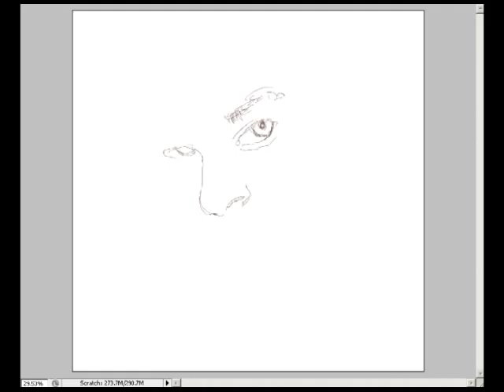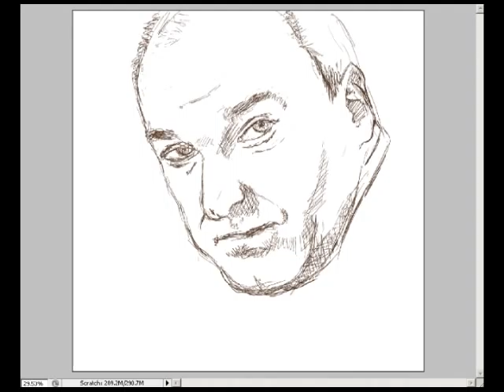James Gandolfini (Tony Soprano) - Speed sketch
Quick sketch of Tony Soprano. Testing out my new Bamboo.

Photoshop, Wacom Bamboo.